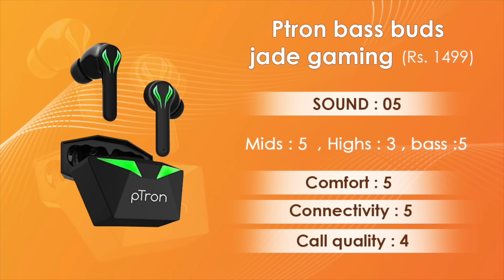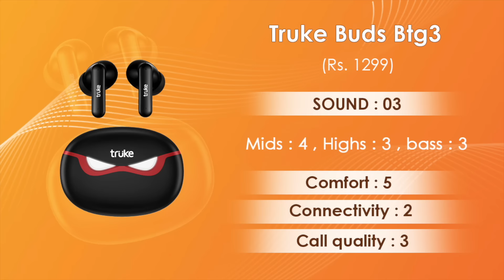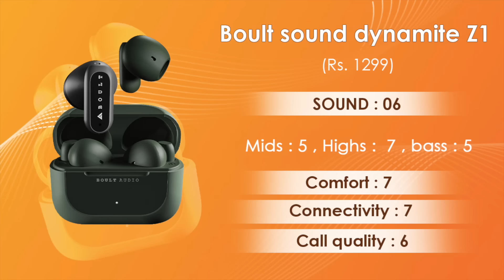Don't Buy Wireless Earphone before Watching this Video! *Under ₹2000*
Becoz Mujeek is Love!